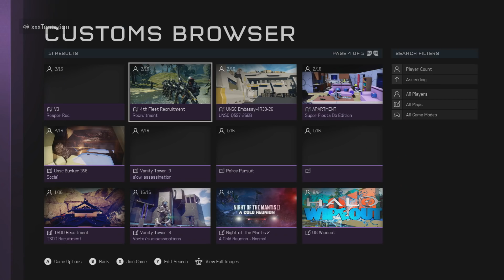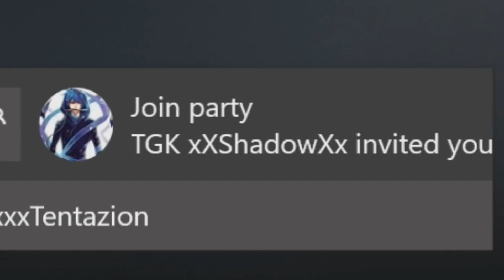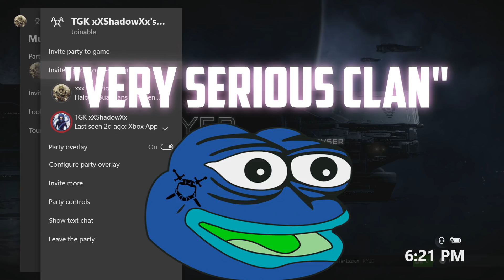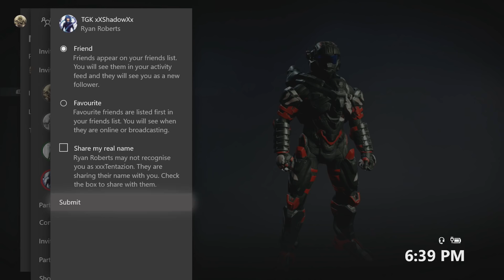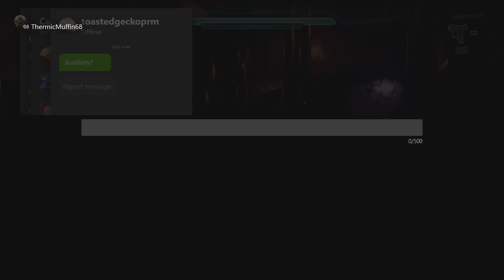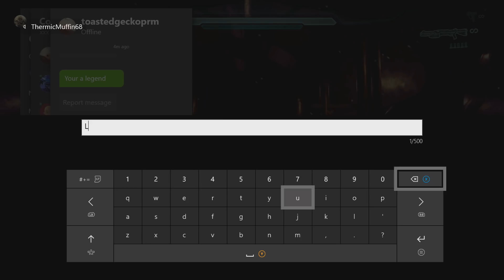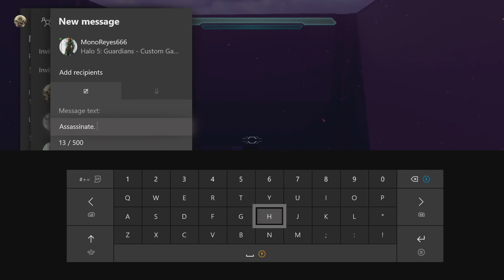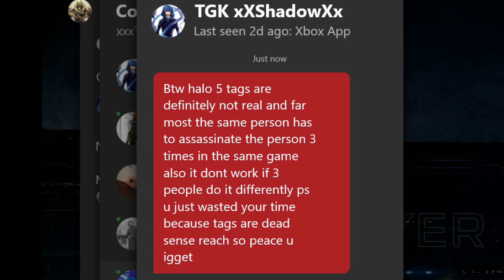TROLLING "SENTINELS OF DARKNESS"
Artist: @Junsuii - Dank Loli Ft. LJ [Prod. @MajinJunsui]